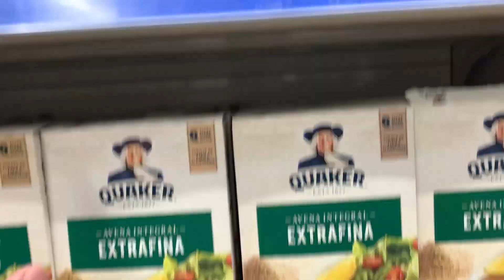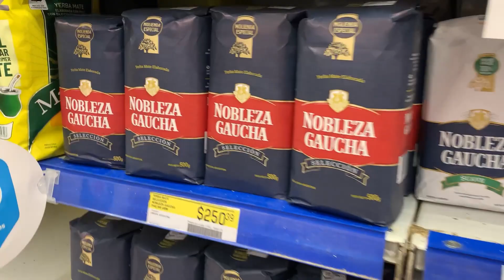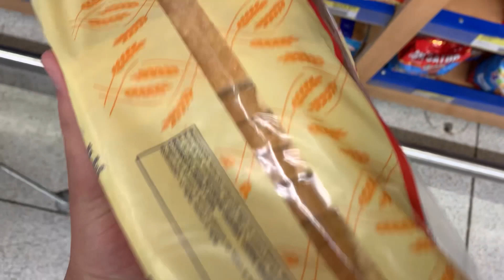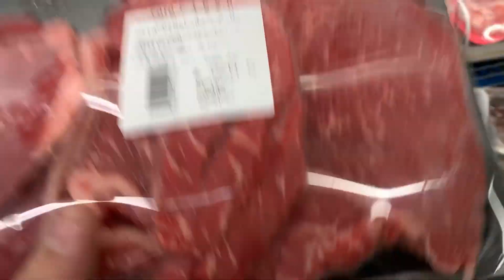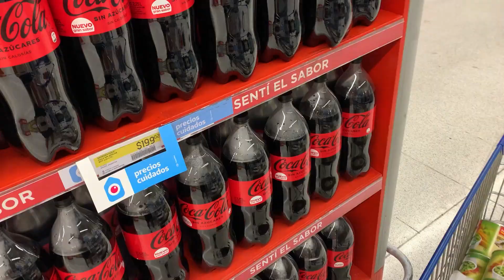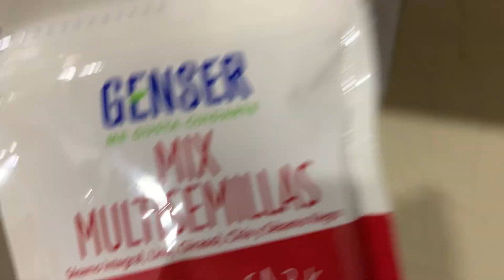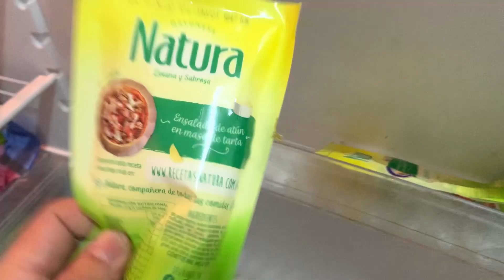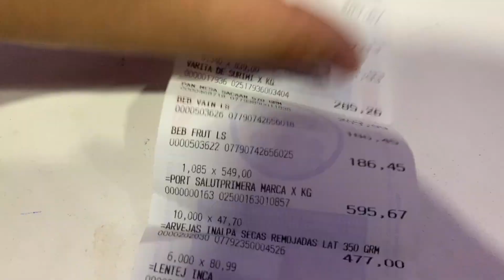¿ES CARO COMER SANO? HACIENDO LAS COMPRAS EN COTO